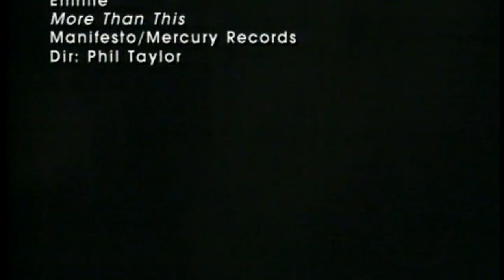Emmie - More Than This